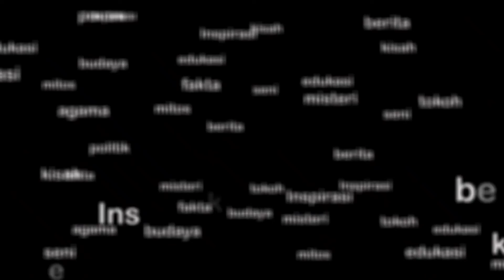KOSTI GELAR UPACARA BENDERA SELAIN PAWAI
Pawai sepeda tua yang tergabung dalam Komunitas Sepeda Tua Indonesia (Kosti) Bali di Denpasar, Rabu (17/8). Tidak hanya pawai, mereka juga menggelar upacara bendera dalam memeriahkan peringatan ke 77 kemerdekan RI.